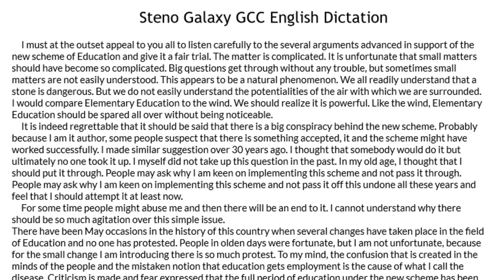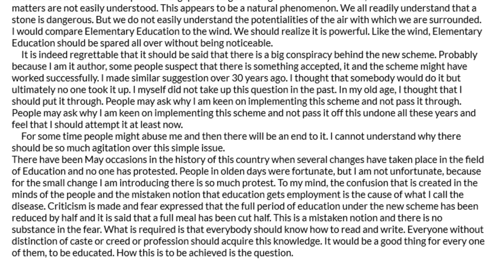GCC English Dictation 90 WPM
Important Dictations for GCC Exam
full GCC preparation